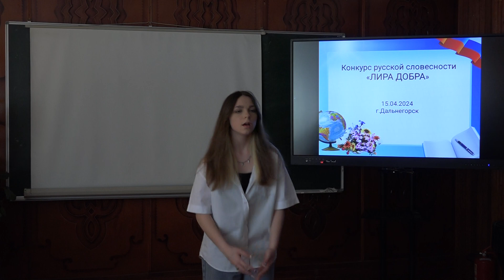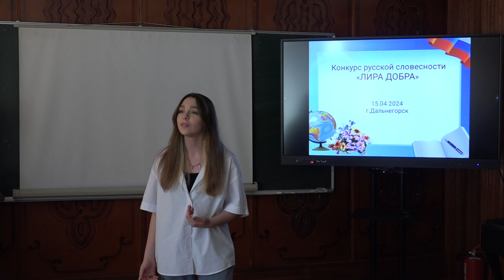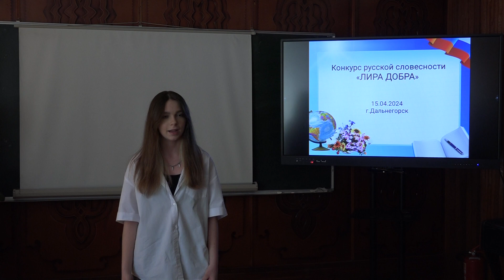Комкова Анастасия, 13 лет, школа №17 "Родник" г. Дальнегорска - Очередь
15 апреля в Учебно-методическом центре г. Дальнегорска прошёл второй этап епархиального поэтического конкурса русской словесности «Лира добра». В этом году конкурс посвящён семье и традиционным семейным ценностям.

Участников оценивало компетентное жюри под председательством епископа Арсеньевского и Дальнегорского Гурия: иерей Андрей Васякин, благочинный Дальнегорского округа, инокиня Мария (Воробьёва), куратор грантовых проектов Арсеньевской епархии, Антонина Молодовна Черноусова, преподаватель Арсеньевской епархии, Елена Николаевна Мягчилова, методист УМЦ, а также педагоги школ Дальнегорска.

Дети и взрослые из Дальнегорского округа – около 70 участников – выразительно прочитали стихотворения и прозаические отрывки, посвящённые семье. Проникновенно звучали строки как известных советских и российских поэтов, так и малоизвестных авторов. Содержание и философский смысл произведений, подобранных участниками конкурса, свидетельствовал об их желании донести до жюри и слушателей понятия о доброте, милосердии и семье.

Итоги будут оглашены ориентировочно в начале мая.

Информационный отдел Арсеньевской епархии